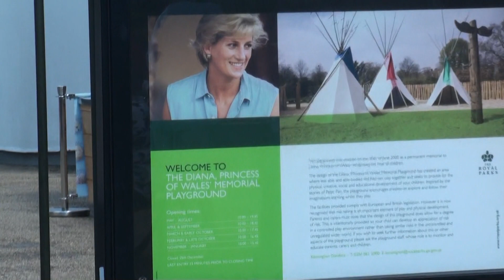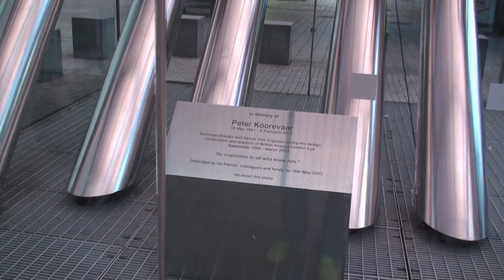London 1 2017 🇬🇧